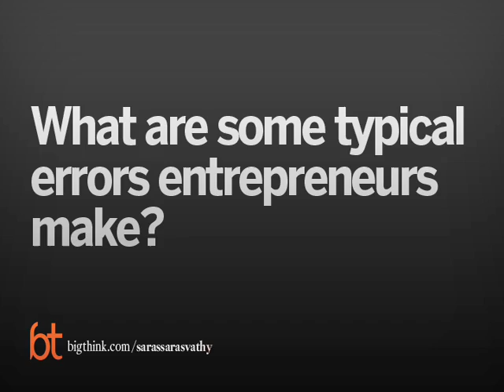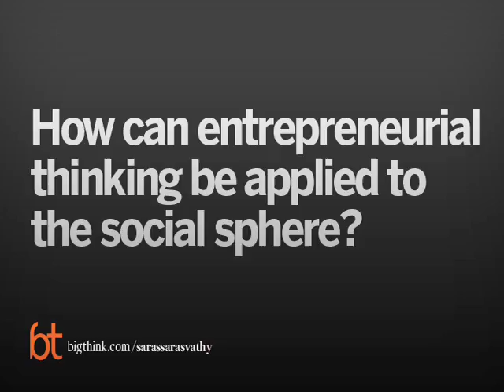Big Think Interview With Saras Sarasvathy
A conversation with the associate professor of business administration at the University of Virginia.
TRANSCRIPT:

question: What kind of person becomes an entrepreneur?

Saras Sarasvathy:  So I thought about this a lot and I am now convinced that there is no one kind of a person who can become an entrepreneur.  A lot of people believe that there are certain characteristics that make someone an entrepreneur and that entrepreneurs are different from non-entrepreneurs or other human beings. So, almost as though entrepreneurs are a different species and I am becoming more and more convinced that it’s not a very useful way of looking at entrepreneurs.  I think entrepreneurship is the proverbial inkblot in the sense that you can be a stick-in-the-mud person with a lot of routine, you know, just for the fun of it I would say the accounting type and you could go start H&R Block.  Or you could be the ultimate flamboyant guy that you can think of Richard Bransonand start all kinds of things including trying to take people to space.  Or, you could be a loud mouth like Ted Turner and start CNN.

So, I actually think I’m more and more convinced that everybody can be an entrepreneur, that entrepreneurship is much more a way of looking at the world and solving problems in the world.  Like the scientific way.  Everybody can learn to be a scientist. Not everybody can become an Einstein that’s not what I’m saying, but, everybody can actually learn to become more scientific in their reasoning.  And in the same way I think everybody can become more entrepreneurial in their reasoning and on top of that, because this involves human beings first and foremost, unlike in science where you have to really understand nature and you know, maybe also understand the differential equations.  Here, it’s much more something that human beings are very good at interacting with people in the social setting and that’s why you find millions of women around the world, many of them illiterate, who are entrepreneurs.  So, I’m becoming more convinced and I’m beginning to embrace the idea that there is no one type that cannot become an entrepreneur.

Question: What are the characteristics of successful entrepreneurs?

Saras Sarasvathy:  One is, if you never ever start a venture, right? You’re not going to be a successful entrepreneur.  So that’s a sure thing. I can separate a successful entrepreneur from the unsuccessful one by seeing if they ever started anything or not.

The other one, I think, if you want the surest predictor of success is how people actually deal with failure.  So, if you think about this people will argue that the success rate for ventures is very, very small: 1 in 10, people throw out these numbers.  It’s actually not quite correct. But, whatever the number that you believe is the success rate, if you think about it for a moment just by being willing to fail once or twice and start again, you can increase the probability of your success.  In respect about what the success rate is out there in the world, right?

So those would be the two things I would look for, somebody who actually acts with a bias for action, someone who will actually go out and try to solve a problem using entrepreneurial methods if you will and someone who is willing to do it over again if they did something wrong and by doing it over again, there’s one other thing that you gain and that is overtime you become very good at keeping your failures small and useful, keeping them smart, making them happen at early levels of investment.  So, you actually are able to get more shots at the pot.  So failure teaches you not only what not to do but also how to do things with a smaller footprints so if failure happens, it’s not disastrous.  So that’s the way I would think about successful versus unsuccessful.

Question: How do entrepreneurs see the world?

Saras Sarasvathy:  This is a large part of my research, looking at this notion of what does it mean to think entrepreneurially about a problem, to reason about a problem entrepreneurially and then most importantly to act entrepreneurially.